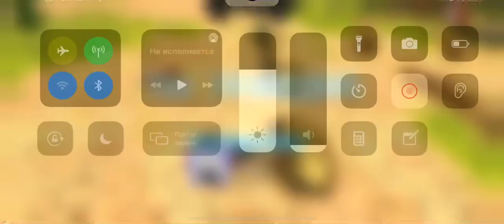NegaTiV VS RamblingNaga568